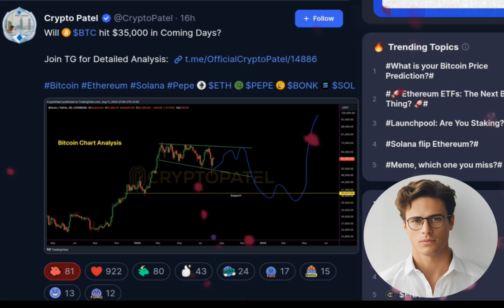BITCOIN - THEY ARE DESPERATE FOR A CRASH!bitcoinprice